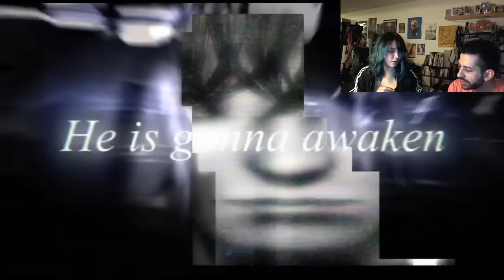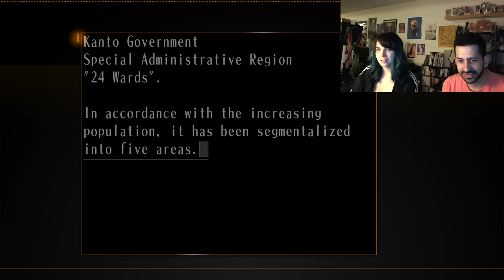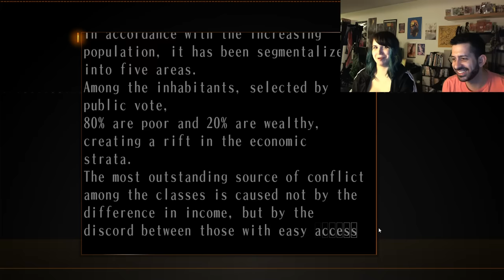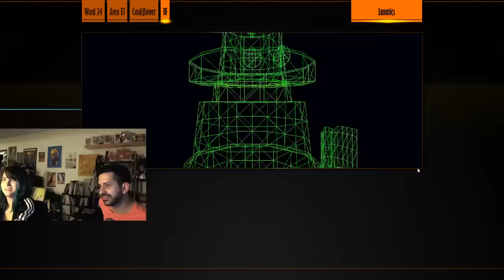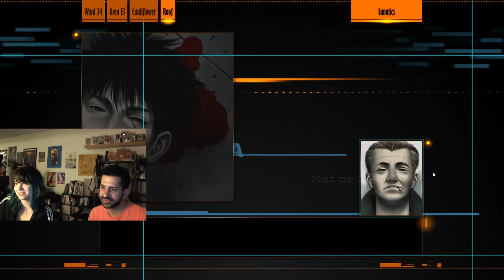Twitch Stream #5: SUDA51's The Silver Case (w/ Luis Looper!)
A few days ago me and my friend Luis Looper did our first LP for SUDA51's first game with Grasshopper Manufacture - The Silver Case! This is a really cool supernatural crime mystery visual novel you've gotta check out for yourself~!